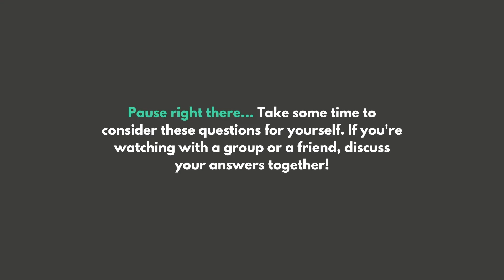Stay Put // Relation-Chips Series | Min. Keith Goosby II | NET Church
BSWR 11/10/22 — STAY PUT // Relation-Chips Series // 1 Corinthians 7 — NET Church 2022

“We should always have each other’s back, and take the lead in honoring one another.”

QUESTIONS FOR REFLECTION:
1. Is there a relationship goal you have in mind?
2. Do you experience anxiety about romantic relationships?
3. What are you most devoted to in your life?

00:00 - Intro
03:28 - 1 Corinthians 7
10:03 - Point 1
16:08 - Point 2
24:32 - Point 3

Bible Study War Room is our Thursday night Bible study, meeting at 7pm central. Join us each week for a new lesson!

🧠😌 REIMAGINE WHAT IT MEANS TO GO TO CHURCH 💒🏘